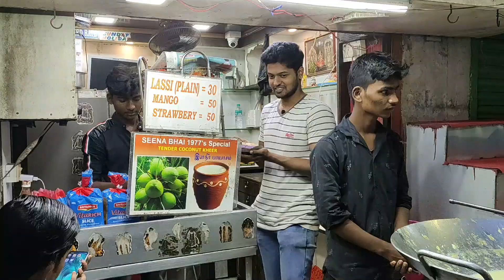Khakhra Sandwich and Jalebi @Mint Street, Sowcarpet, Chennai Tamil Nadu | Street Food 360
Sowcarpet street foods are famous among people of chennai . The Chennai sowcarpet street food has some mouth watering taste that you cant forgot in your lifetime.
There are many famous unique recipes available such as sowcarpet pani puri, murukku sandwich, sowcarpet rajdhani thali chennai, veg food bhai kadai chennai, mannady street food chennai, seena bhai sowcarpet, gujarati mandal Chennai, shree vada pav sowcarpet, and chennai sweets.
I request you to taste it once in your lifetime! Street Food 360